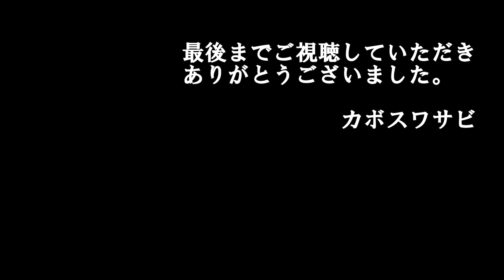山中湖紅葉祭り2022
11月７日に山中湖へ紅葉祭り見物に行ってきました
見事な紅葉が見れて大満足でした。